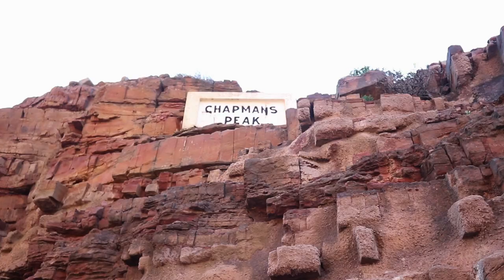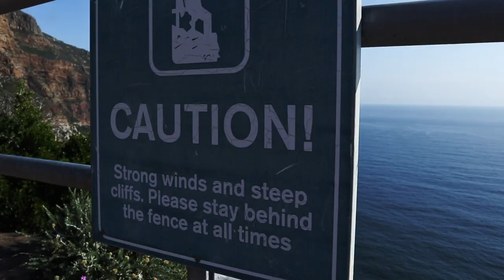A short history of Chapman’s Peak Drive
WATCH: There’s no doubt why Chapman’s Peak Drive is considered one of the most magnificent in the world. The road that connects Hout Bay to Noordhoek has incomparable views of the mountains and the sea. Here is a short history of it...